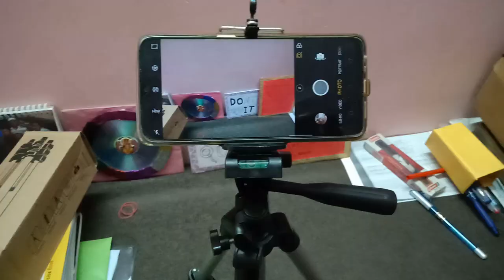Cheapest TRIPOD Stand under 350rs | UNBOXING Video.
Cheapest TRIPOD Stand under 350rs | UNBOXING Video| best tripod stand.
Buying Link1:-

Buying Link2:-

Track: Cadmium - Melody (feat. Jon Becker)